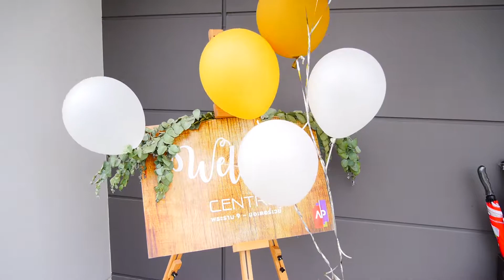Imagine Cover By Jong & Den